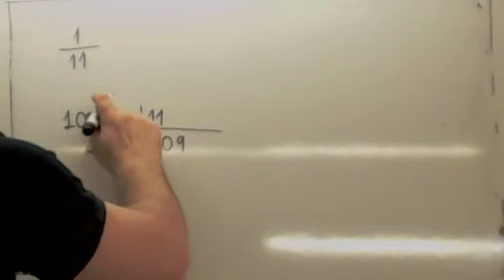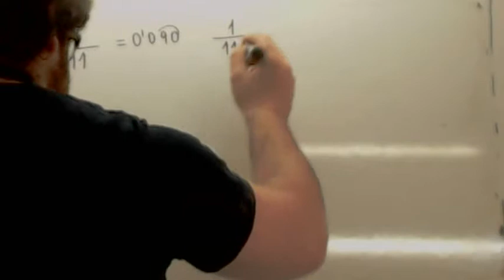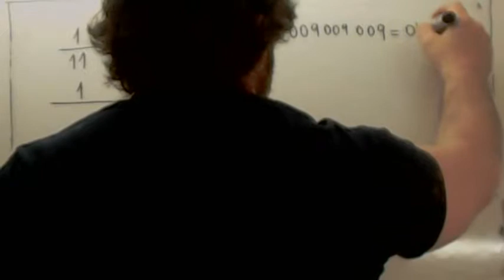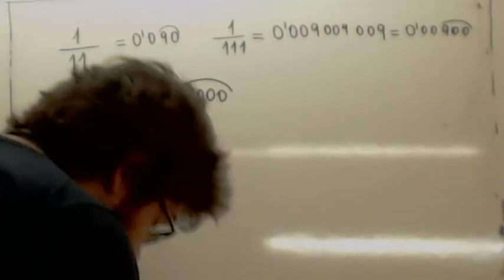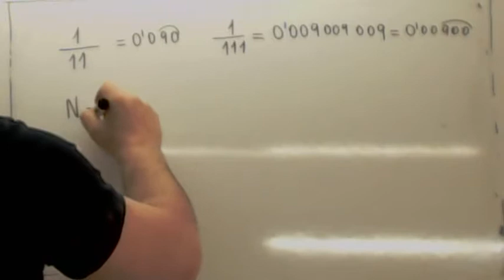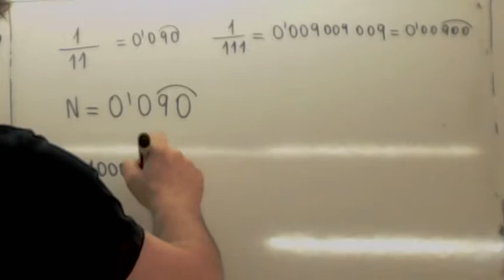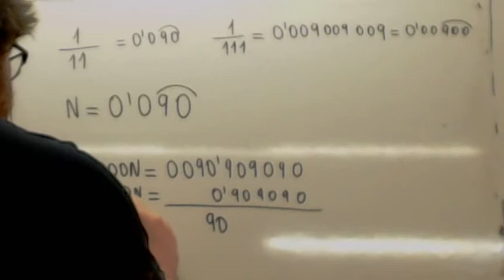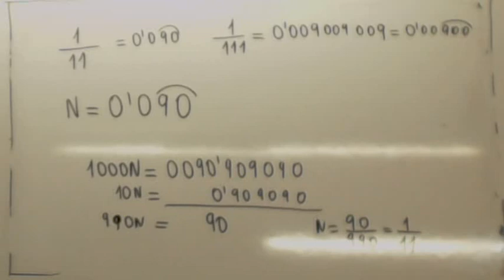Fraccion a decimal Como enseñar matematicas 19 Usero